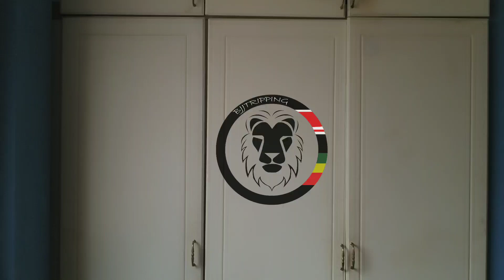¿Por qué Helio Gracie usaba cinta azul? | jiu jitsu brasileño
Si practicas jiu jitsu brasileño de seguro habrás escuchado de Helio Gracie. Pero, ¿sabías que a final de su vida dejó la cinta negra por la cinta azul? en este vlog conversamos de eso.

Nuestro auspiciante de Kimonos: @keikoecuador

Y no olviden convertirse en Patrones, no solo obtendrán acceso a contenido, también tendrán descuentos en la tienda 🤙